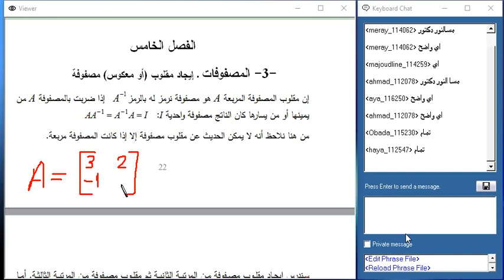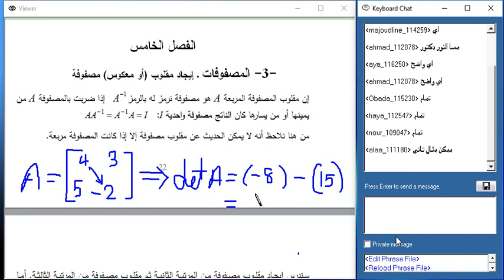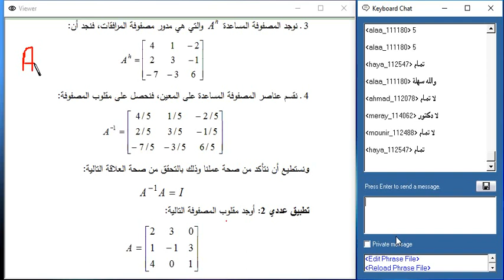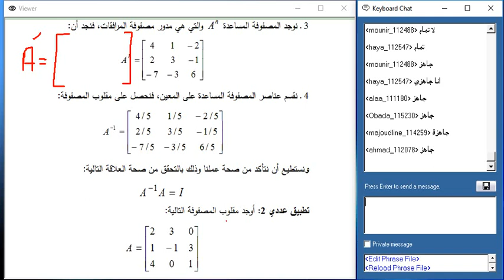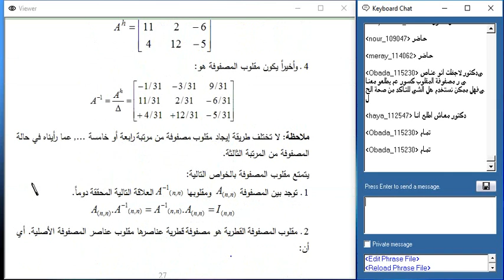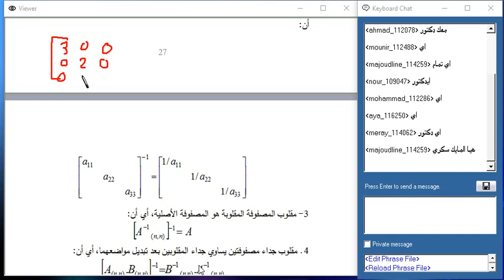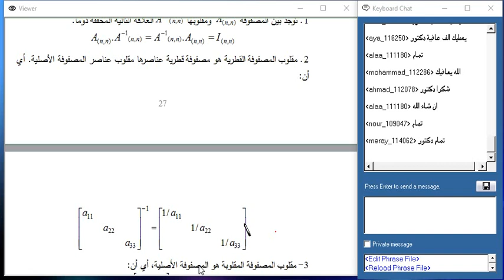EM610 F181 C11 S7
الجامعة الافتراضية السورية
رياضيات 1 - المحاضرة السابعة- الدكتور ياسر نصر